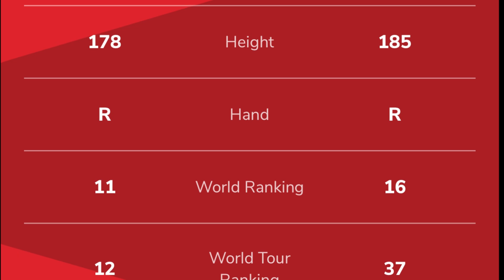Kidambi v/s Rasmus Match Detials | Head to Head | Yonex open 2022 | India vs Denmark match time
Spports us